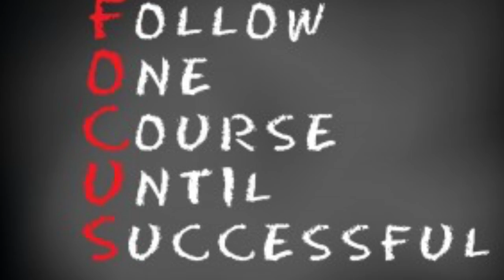Epigenetics (To the Parents For the Children)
I see a beautiful time coming, it's important that you feel the same.